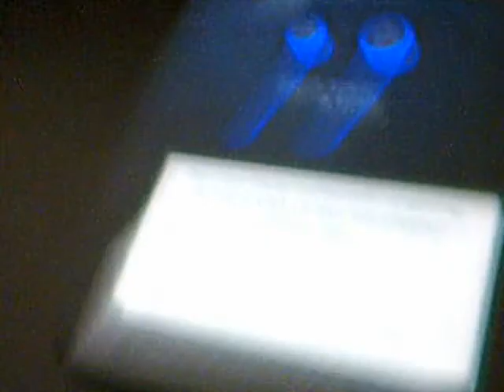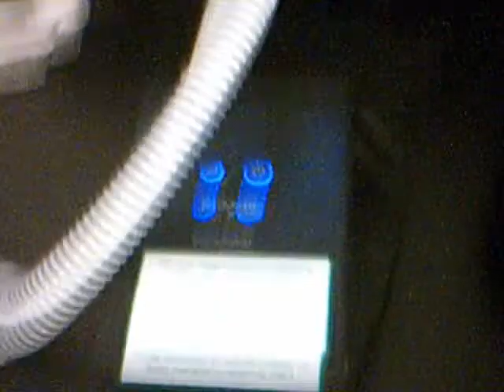My Life With CPAP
A very rough video made to demonstrate what CPAP is and to highlight the dire need for funding for CPAP across the whole of the UK. Please sign the petition